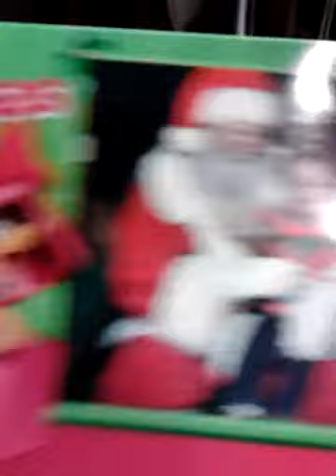GET A FRESH START RIGHT NOW HUN NEE